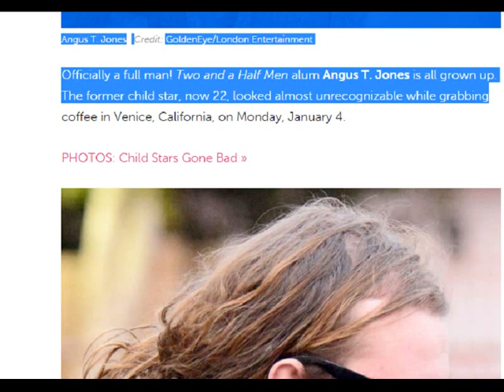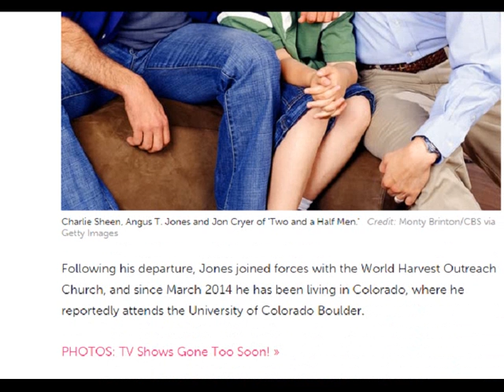Angus T Jones Is All Grown Up — See His Full On Beard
Officially a full man! Two and a Half Men alum Angus T. Jones is all grown up. The former child star, now 22, looked almost unrecognizable while grabbing coffee in Venice, California, on Monday, January 4.
Jones landed the role of Jake Harper on the sitcom when he was just 10 years old. In 2010, Jones became the highest-paid child actor on TV, earning a whopping $300,000 an episode.
In 2012, Jones made headlines when he shockingly slammed the hit CBS show during a video rant posted by religious website Forerunner Chronicles. In the video, Jones pleaded with fans to “please stop watching Two and a Half Men” and to “please stop filling your head with filth.”

Jones later apologized for his remarks, explaining that he "never intended" to disrespect his colleagues or display "a lack of appreciation of the extraordinary opportunity of which I have been blessed.” Jones left the show after season 10.
Following his departure, Jones joined forces with the World Harvest Outreach Church, and since March 2014 he has been living in Colorado, where he reportedly attends the University of Colorado Boulder.